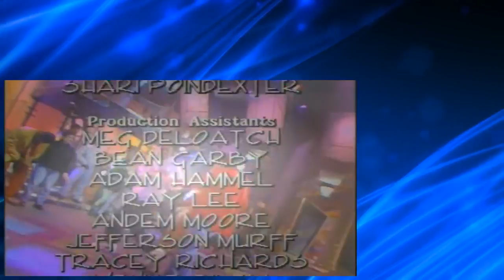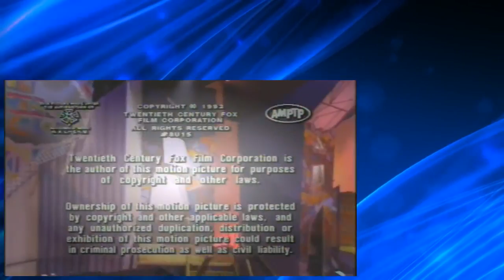In Living Color s03e15